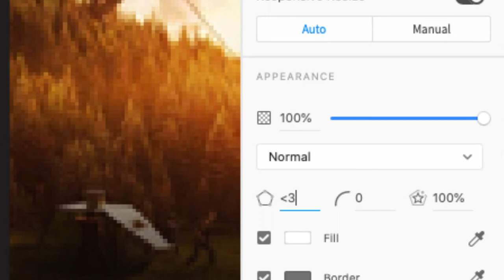How to Create a Heart in Adobe XD in seconds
We are now able to create a heart shape easily in Adobe XD. Before, we were creating our mockups in Photoshop, possibly with glyphs or SVG heart icons. Creating hearts has never been easier in Adobe XD. Create your own in seconds!

ulearn.tech